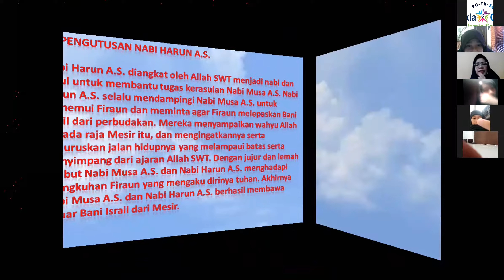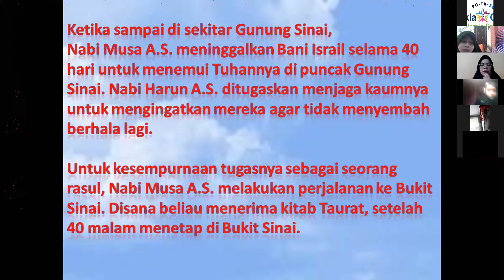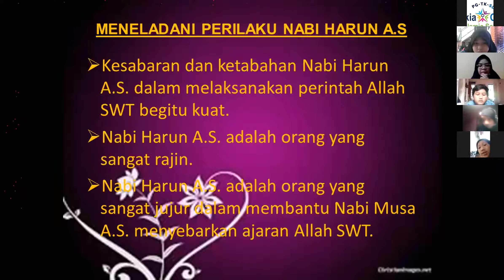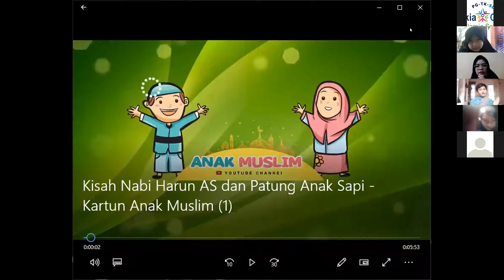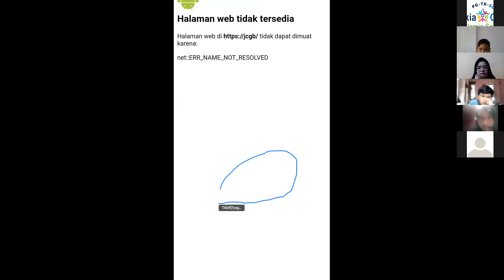Selasa, 10 November 2020 kelas 4 pembelajaran PAI